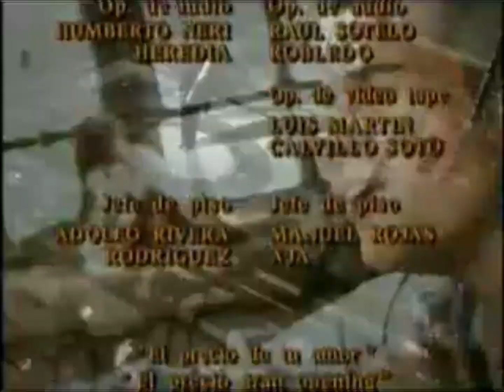El precio de tu amor - Salida